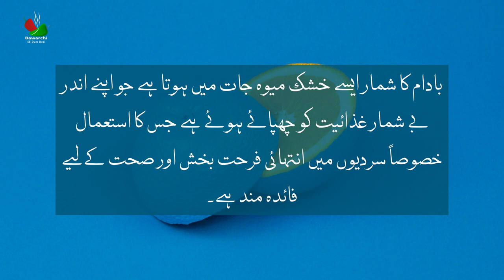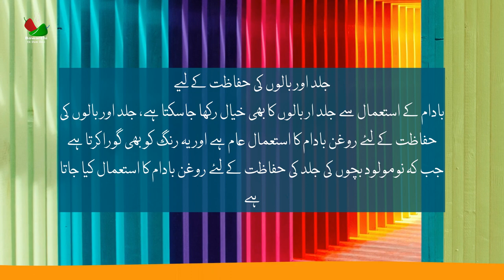خشک میوہ جات کا بادشاہ بادام